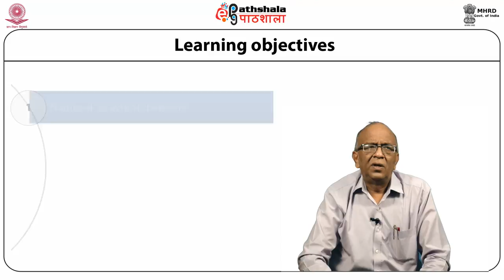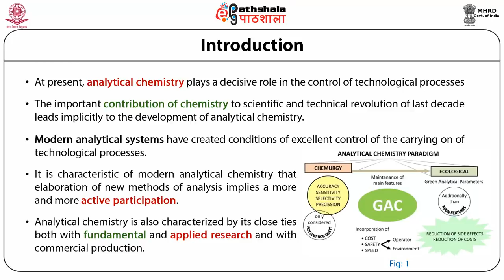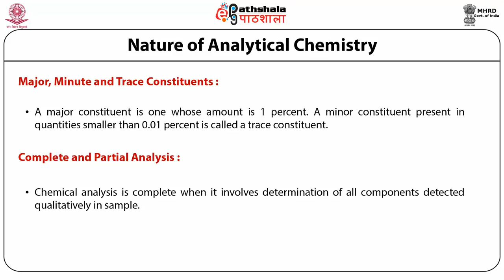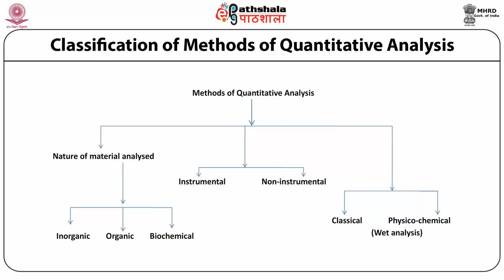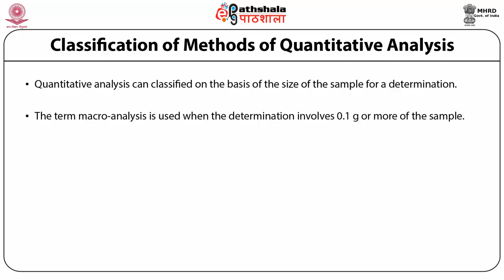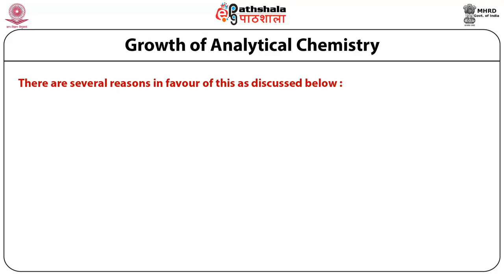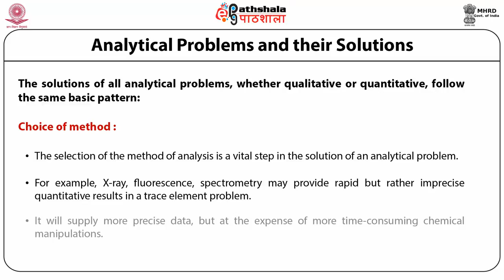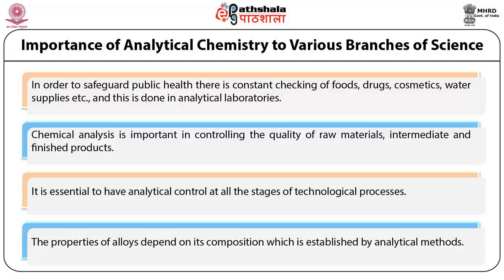Role of analytical chemistry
Subject:Analytical Chemistry/Instrumentation
Paper: Fundamentals of Analytical Chemistry